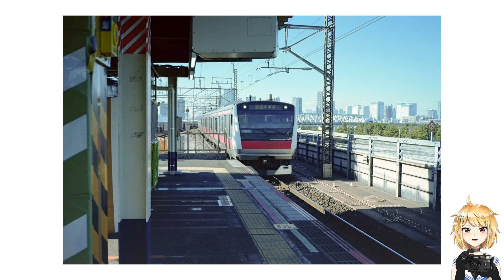Rollei Flash35AF 1980年代初頭のコンパクトカメラはレベルが高い！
ローライブランドの日本製コンパクトカメラ、Rollei Flash35AFについて話す動画です。
見ての通り状態は非常に悪いのですが、初期のAFコンパクトカメラの完成度の高さを知ることもできました。

※この動画は2021年12月25日頃にUPした動画を微修正したものです。

0:00 Introduction
0:48 状態がとても悪い
1:37 スペック・機能
2:27 AF機構
3:24 作例
4:52 コマ間がめちゃくちゃだった
5:20 1980年代初頭のAFコンパクトはレベルが高い
6:18 初期AFコンパクトは案外タフ？

参考文献

camera-wiki.orgよりRolleimatの項目（2021年12月25日閲覧）

フィルムカメラ系VTuberの御部スクラです。
カメラ、写真、美術などの話をします。

ハップル様作曲の「ピコピコディスコ - 8bit」
をBGMとして使用させていただきました。